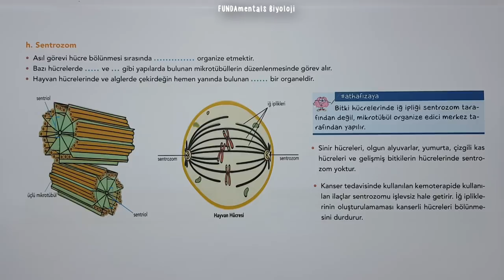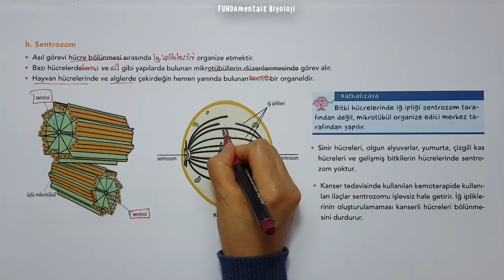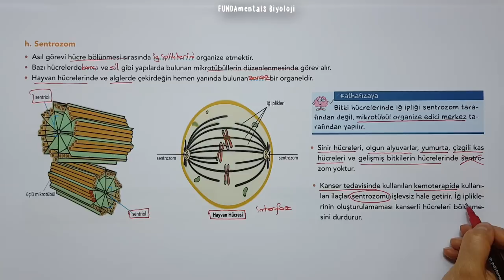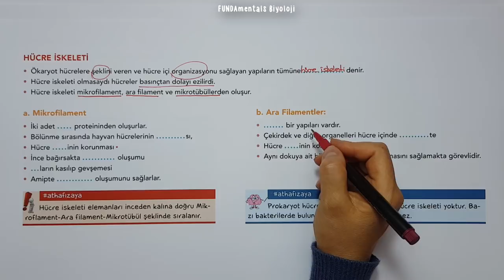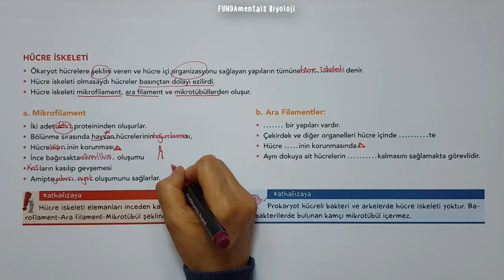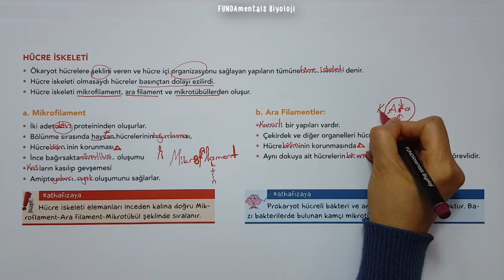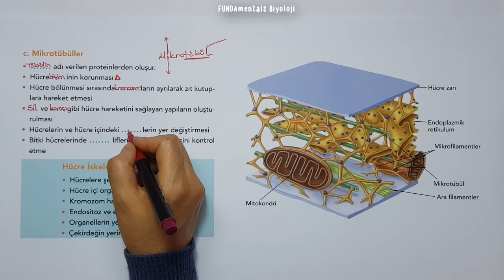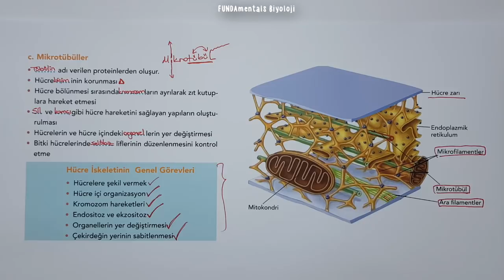Sentrozom - Hücre iskeleti